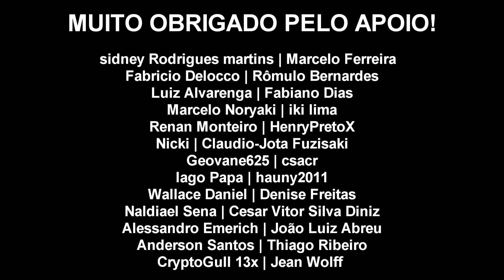Little Nightmare 2 em Português PT-BR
Curtindo e compartilhando de tudo um pouco!